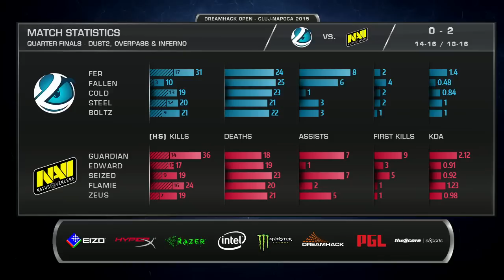How to clear throat in the mic